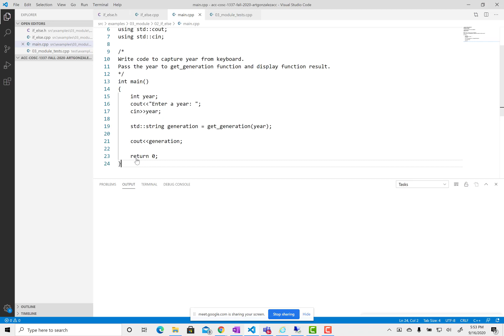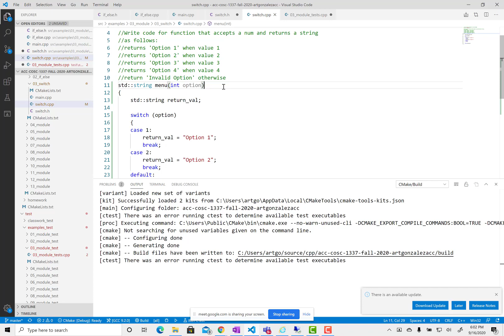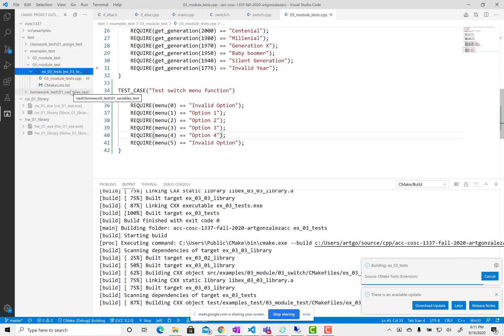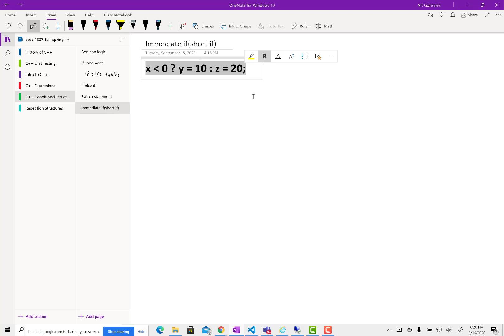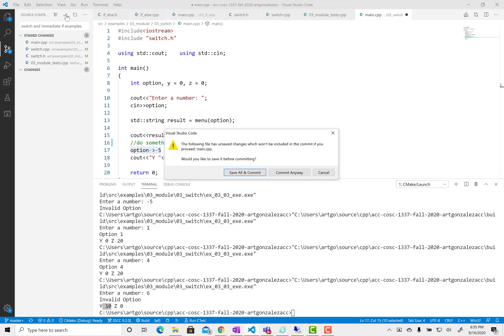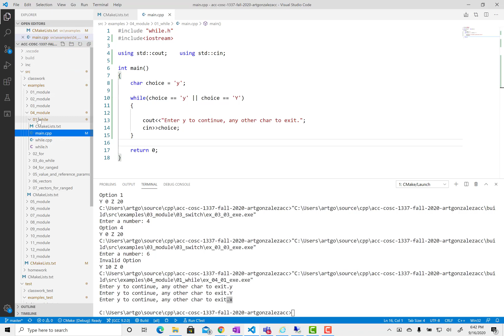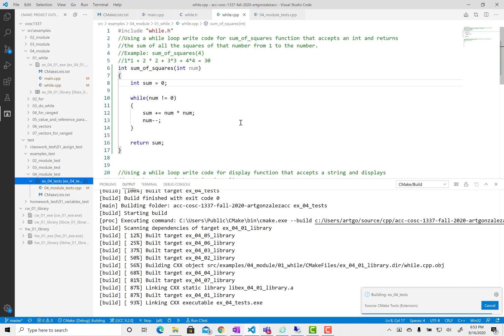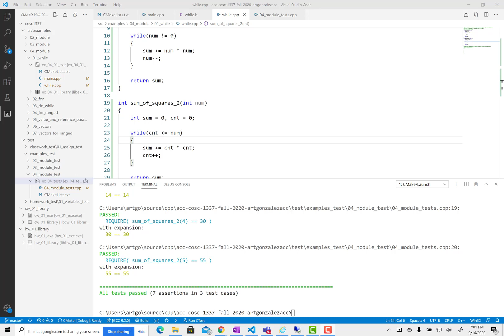COSC 1337 091620 switch, immediate if, and while loop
Demonstrate switch, immediate if, and while loop with Catch2 test cases